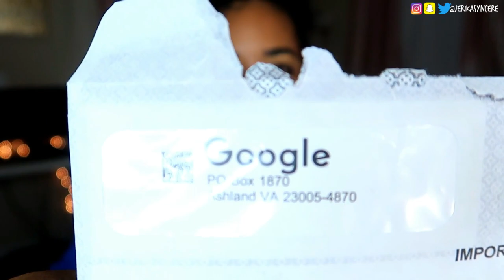What NO ONE Tells You About Making Money On YouTube *MUST WATCH* (RE UPLOAD)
Open Me :)

Hey guys! In this video I am explaining what no one tells you about making money on youtube. Everyone always goes into detail about how great it is and how it should be goals, but if you don't know about being self employed and having a business and tax write offs, it can bite you in the a**! I hope this video helps!

• Social Media •

○ Gadgets○
♥Camera: CaNoN ReBel T3i
♥Vlog Camera: CaNoN g7x
♥ Editing software: PoWerDiRecToR 12
○ Music○
♥Youtube library unless otherwise noted

Hey guys! I am 27 years old, married and I am a Full time YouTuber. I dream of one day making a substantial income here doing what I love. I believe we all need to follow our dreams and focus on making them happen instead of focusing on what we don't have. Lets use YouTube as a platform to watch others and get inspired, and lets stop hating so much! I appreciate every last one of my subscribers who take the time to watch my videos!